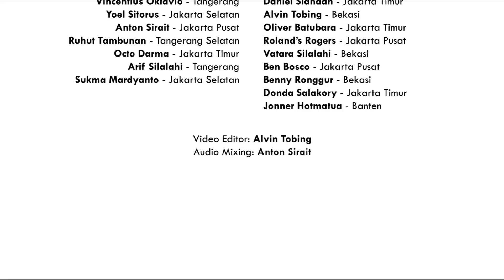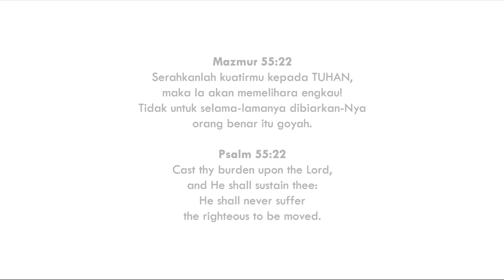psalm men voice - I Need Thee every hour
Title : I Need Thee every hour
Lyrics by : Anne Hawkes
Arranged by : Mckay Crockett

When we pray, God hears more than we say, answers more than we imagine, at the right time, and in the right way.

Note : use your earphone for good experience.